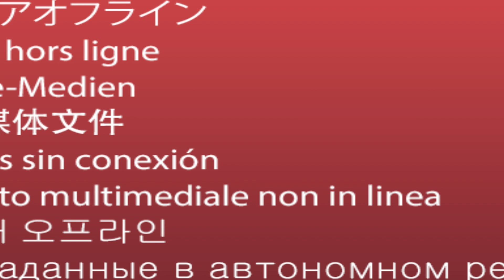Episode 71 - Shelby Rasmussen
Former Montana State University Rodeo assistant coach, Shelby Rasmussen, joins her dad on this episode. Shelby and Flint discuss college rodeo and preserving the western lifestyle, her future in college rodeo, and more!